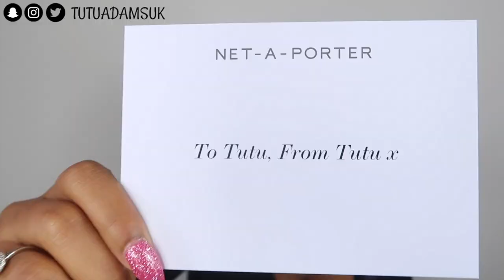"WHERE THE BAG AT?" | GUCCI MARMONT MATELASSE MINI BAG | LUXURY UNBOXING, WIMB AND REVIEW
Gucci is in trend all 2018 summer so I picked up a GG Marmont matelasse mini bag as a treat to myself and what better way to do a luxury bag reveal than filming a first impressions video to share with my YouTube friends! I will show you how the shoulder bag looks when worn, what fits inside the bag, other bags in the Gucci collection that you may prefer and information on how to get your hands on one of them.

The price of this bag has increased from £715 to £760, it can be found on the authentic Gucci site:

There are a lot of dupes for this item so let me know if you want me to do a video on that! I highly support boujee on a budget!

Tutu xo